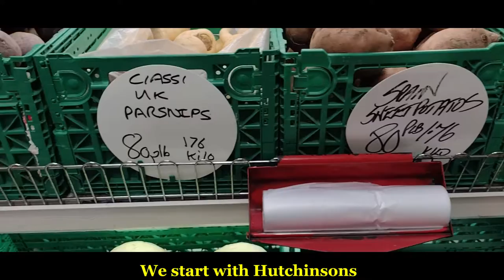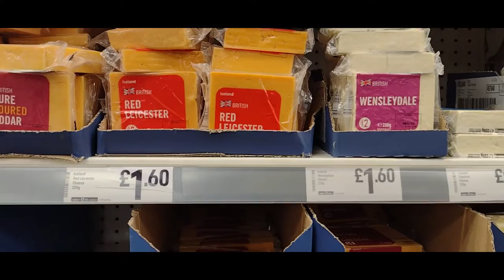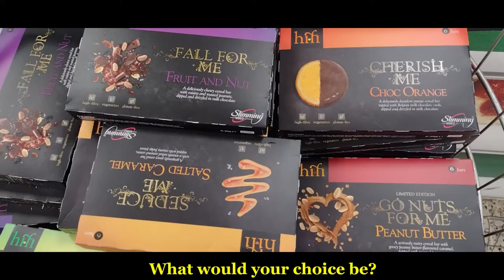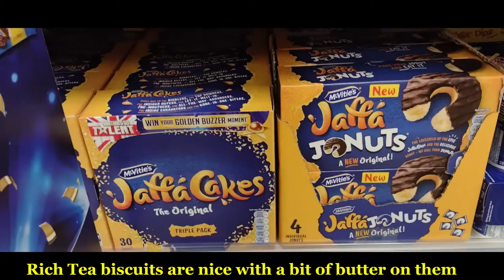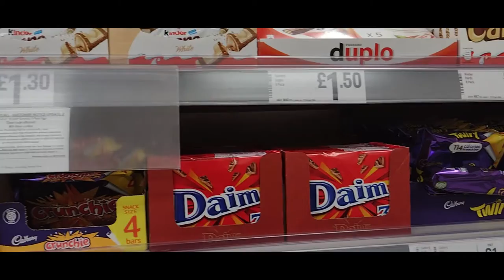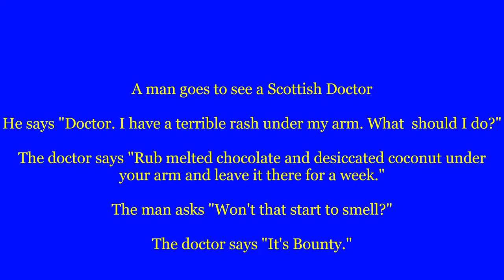Stanhope Street Shops Newcastle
A look around a greengrocers and Iceland supermarket on Stanhope Street, Newcastle upon Tyne
£1.00 = $1.26 US at current rates
Jeff Eliassen - can't afford no food